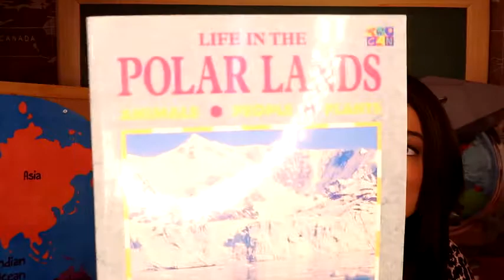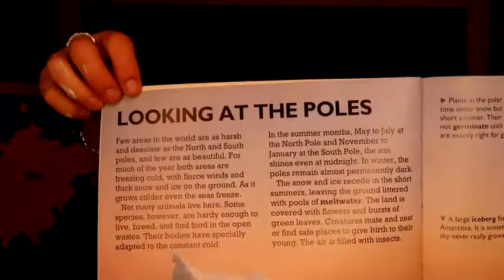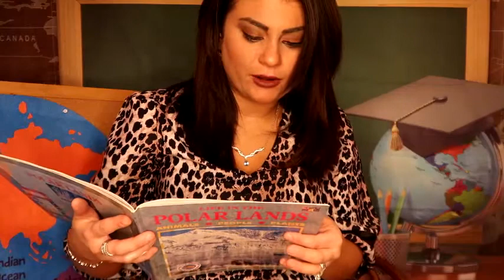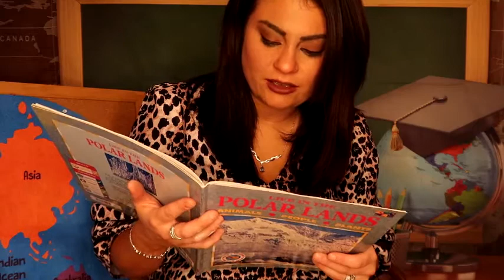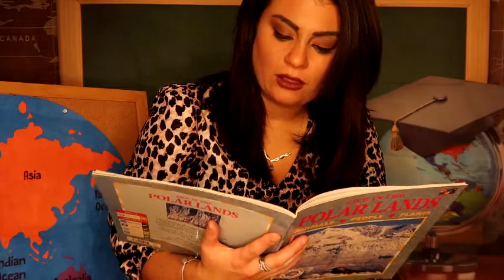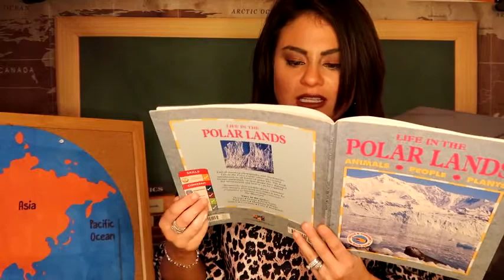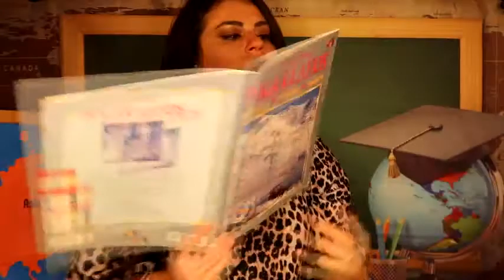Polar Lands Part On e